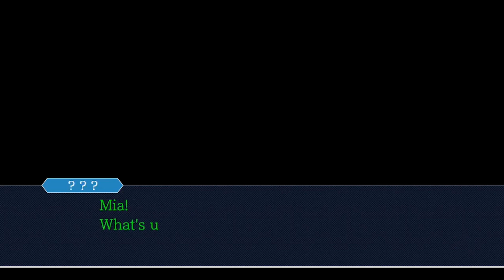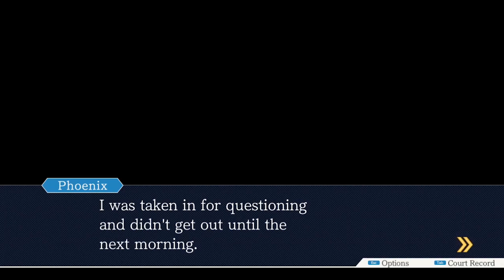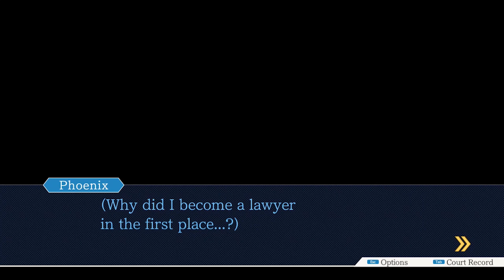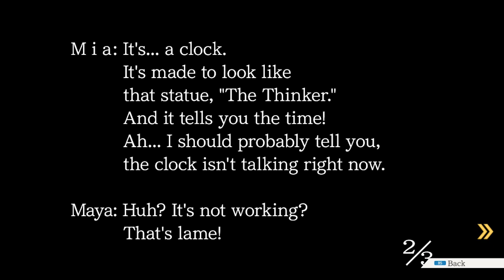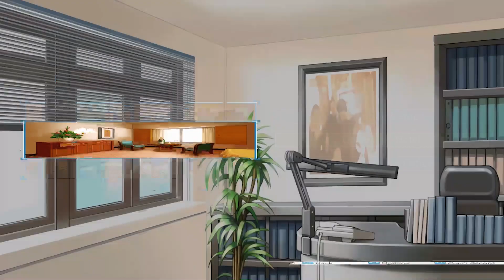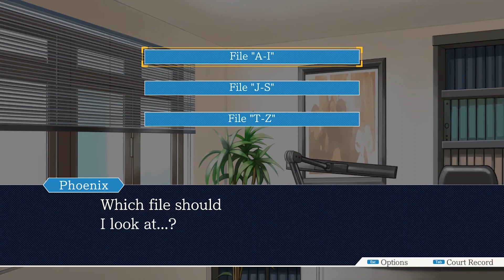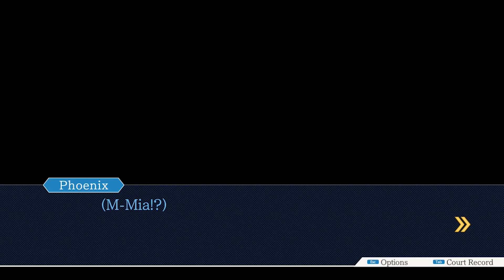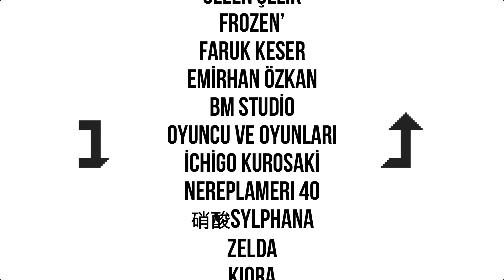Phoenix Wright: Ace Attorney [TÜRKÇE] - 2. DAVA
-Erdem

Oyun: Phoenix Wright Ace Attorney